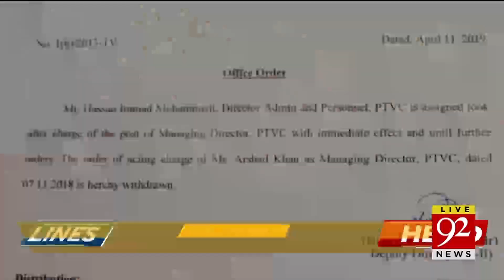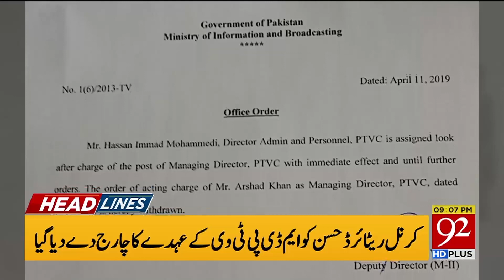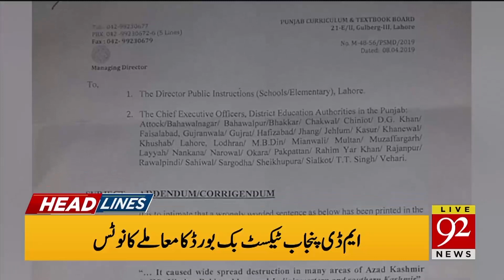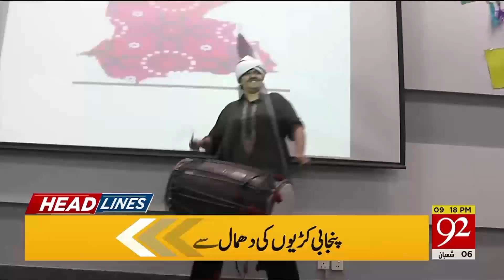News Headlines | 9:00 PM | 11 April 2019 | 92NewsHD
Hamza Shahbaz badly criticizes Govt over increase in inflation rate